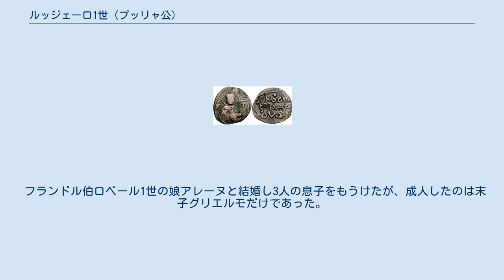ルッジェーロ1世 (プッリャ公)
ロベルト・イル・グイスカルド
ルッジェーロ1世（伊：Ruggero I, 1060/61年 - 1111年2月22日）は、プッリャ・カラブリア公およびシチリア公（1085年 - 1111年）。
ルッジェーロ・ボルサ（Ruggero Borsa）と呼ばれるが、ボルサとは財布の意で、小さいころから金勘定が好きだったためについたあだ名といわれる。
 プッリャ・カラブリアおよびシチリア公ロベルト・イル・グイスカルドとその二度目の妻サレルノ侯グアイマーリオ4世の娘シケルガイタとの間の長男として生まれた。
父ロベルトには最初の妻との間にボエモンとエマの1男1女がすでにいたが、最初の妻とは近親結婚を理由に婚姻無効とし、サレルノ侯女のシケルガイタと結婚した。
シケルガイタは戦場でもロベルトのそばに付き従っていたという。
1073年、父ロベルトが病に倒れた時、母シケルガイタはルッジェーロ・ボルサを後継者としてノルマン騎士らに認めさせた。
この時異母兄ボエモンはその場におらず、反対したのは従兄にあたるアベラルド（ロベルトの異母兄ウンフレードの子）のみであった。
ただしこの時はロベルトは病から回復した。
1085年、ギリシャ遠征中に父ロベルトが死去、同じくギリシャ遠征中であったルッジェーロはイタリアに戻り、公位継承を認められた。
これに対し異母兄ボエモンは反旗を翻したが、叔父ルッジェーロがカラブリアを見返りとしてボエモンとの仲介を引き受け、ボエモンにもターラントを譲渡することで反乱は収まった。
その後も反乱がしばしば起こり、その鎮圧の見返りとして叔父ルッジェーロおよび兄ボエモンにたびたび領土を譲渡することとなった。
1111年、唯一生き残った未成年の息子グリエルモを残し死去した。
 フランドル伯ロベール1世の娘アレーヌと結婚し3人の息子をもうけたが、成人したのは末子グリエルモだけであった。
アレーヌはルッジェーロ・ボルサの死後、グリエルモの摂政となったが、1115年死去した。